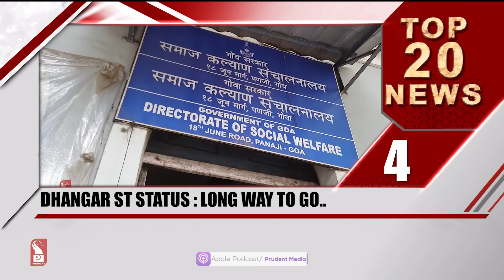TOP 20 HEADLINES AT 7 AM